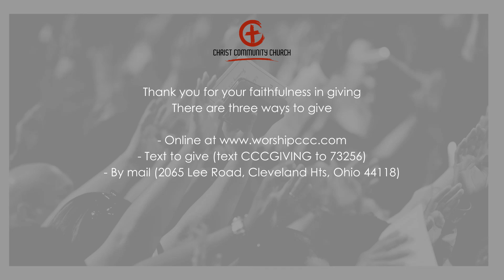Christ Community Church Worship Service 5.10.2020